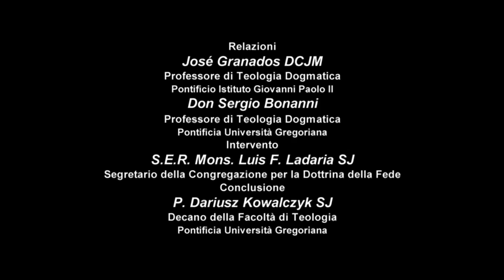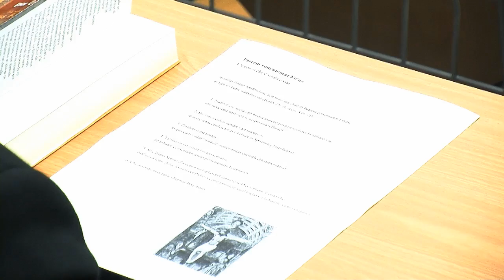L'unzione della Gloria. Omaggio a Mons. Luis Ladaria Ferrer, S.I.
Presentazione del volume «La unción de la gloria: en el Espiritu, por Cristo, al Padre. Homenaje a Mons. Luis F. Ladaria, SJ» (Biblioteca de Autores Cristianos, Madrid 2014)

Presidenza: S.Em. Card. Gerhard Ludwig Müller
(Prefetto della Congregazione per la Dottrina della Fede)

Saluto: P. François-Xavier Dumortier S.I.
(Rettore Magnifico della Pontificia Università Gregoriana)

Relazioni:
- P. José Granados DCJM
(Teologia Dogmatica, Pontificio Istituto Giovanni Paolo II)
- Don Sergio Bonanni (Teologia Dogmatica, Pontificia Università Gregoriana)

Intervento: S.E.R. Mons. Luis F. Ladaria, S.I.
(Segretario della Congregazione per la Dottrina della Fede)

Conclusione: P. Dariusz Kowalczyk, S.I.
(Decano della Facoltà di Teologia)